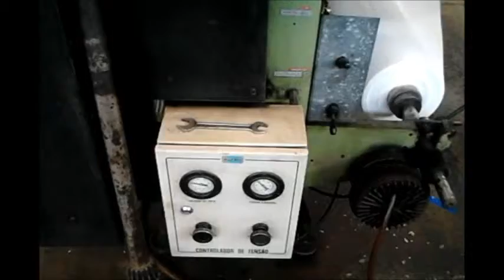Flexografia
Uma velha máquina de Flexografia,de fabrico Brasileiro,(Tunder Comat),com um aspecto miserável,mas ainda em pleno funcionamento.O resultado final da impressão serão sacos de supermercado.